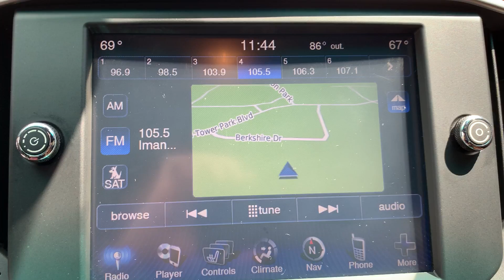2015 Maserati Ghibli FOR SALE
presents this 2015 Maserati Ghibli with only 27,000 miles !